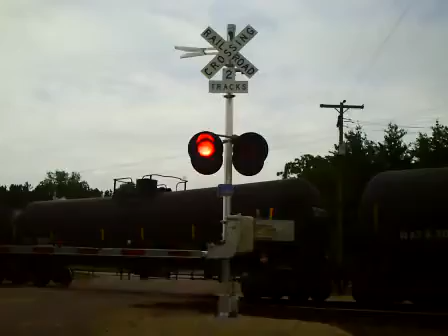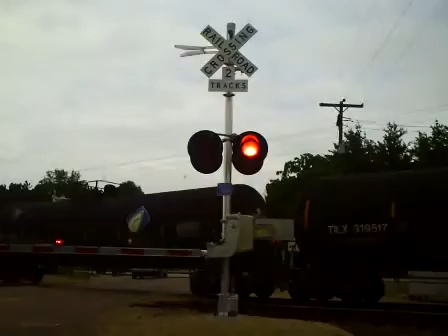CSXT 4715 West Manifest Train (6-17-2014)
CSXT 4715 (EMD SD70MAC)
West Manifest Train/Main Track 1/M. P. 393.27